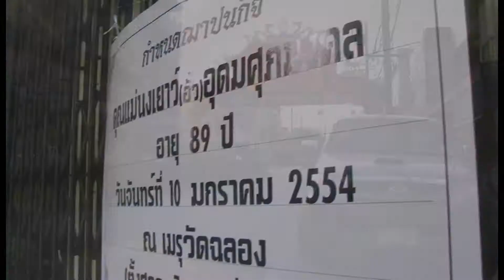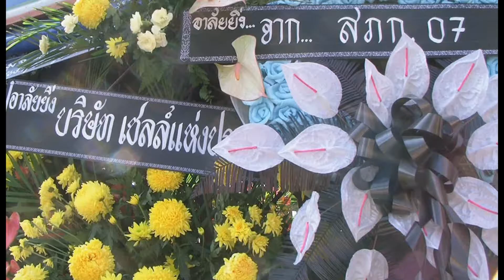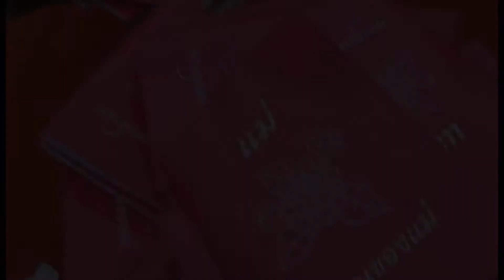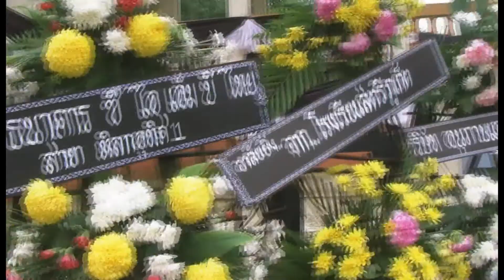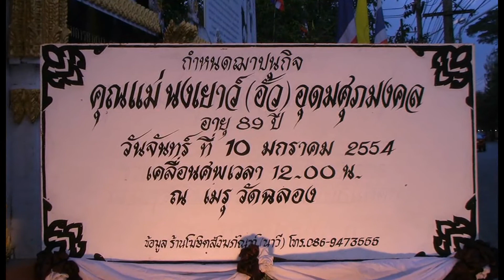นงเยาว์ อุดมศุภมงคล ๒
อาลัย คุณแม่ นงเยาว์ อุดมศุภมงคล
๙-๑๐ มกราคม ๒๕๕๔
วัดวิชิตสังฆาราม วัดฉลอง ภูเก็ต

Funeral Ceremony
Nongyao Udomsupamongkol
9-10 January 2011
Vichitsankaram and Chalong Temple-Phuket